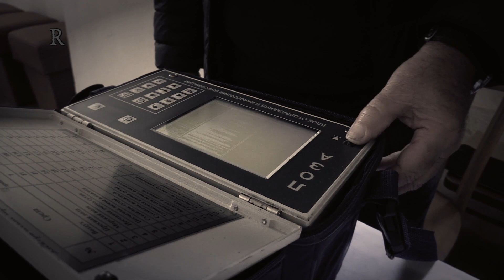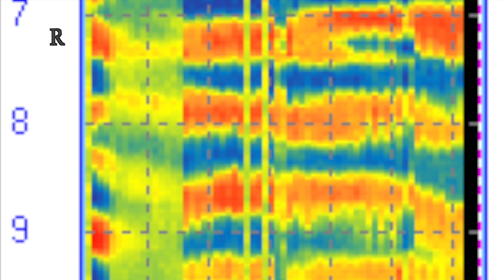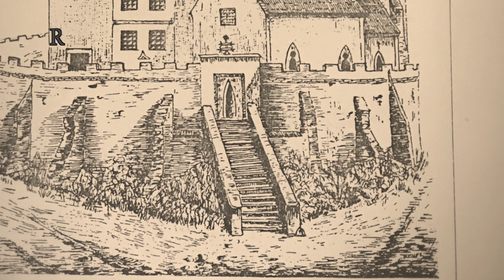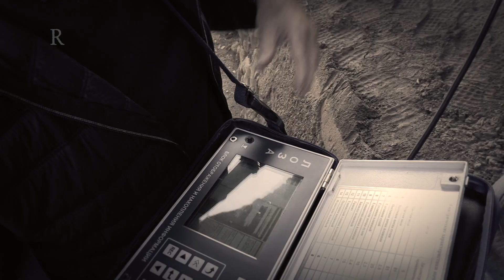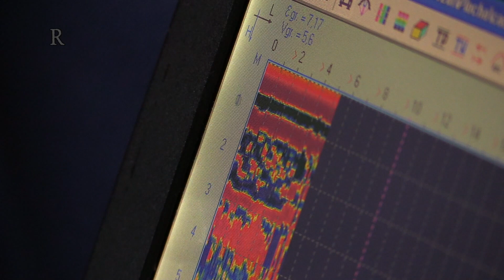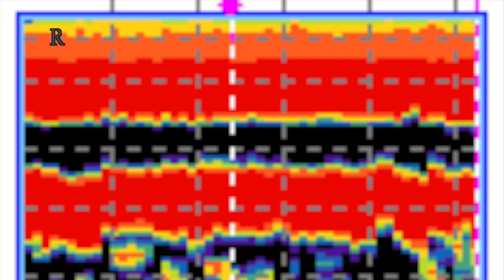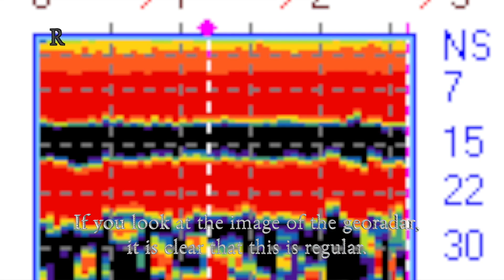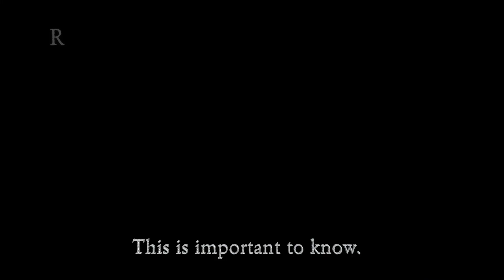Báthory's grave found: Hidden entrance under the bridge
Georadar survey in the underground of village Cachtice showed us a beginning of unknown corridor beneath the church.